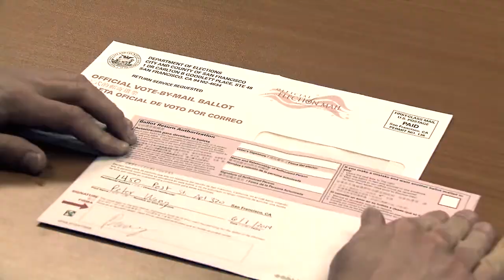Politics of Jesus Bumper 2